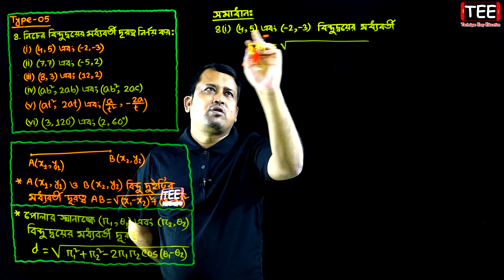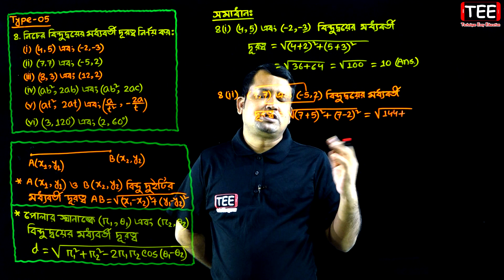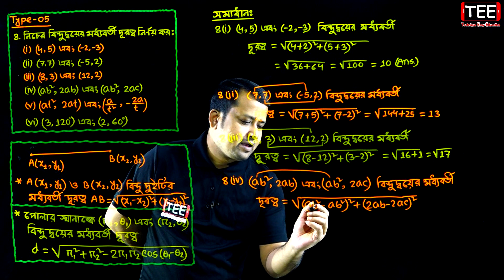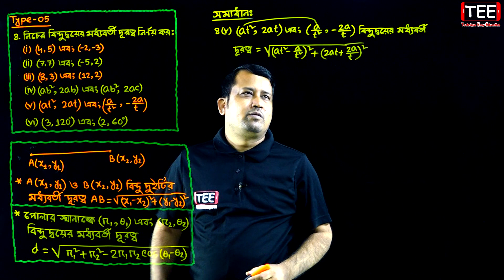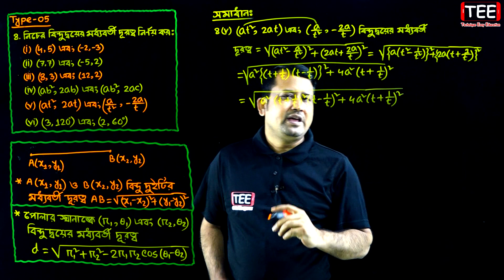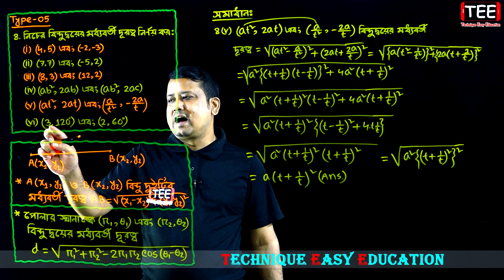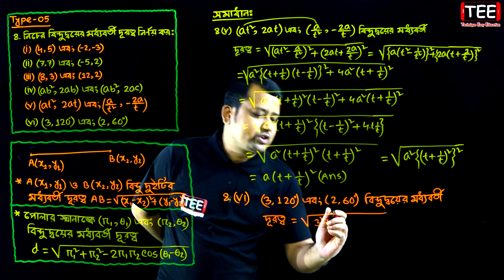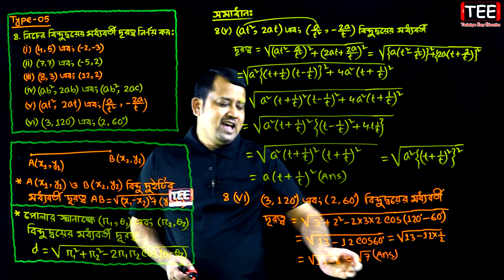পর্ব-৮ || অনুশীলনী ৩.১ || এইচএসসি উচ্চতর গণিত ১ম পত্র || HSC Math 1st Paper Chapter 3.1 || Sumon Sir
এইচএসসি উচ্চতর গণিত ১ম পত্র
সরলরেখা (অনুশীলনী ৩.১)
মোট পর্ব-১৬টি